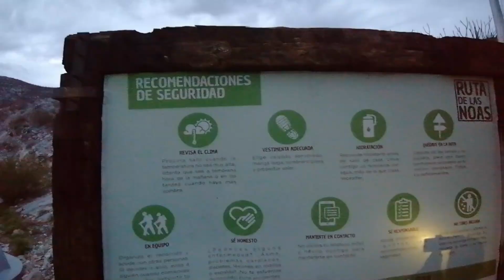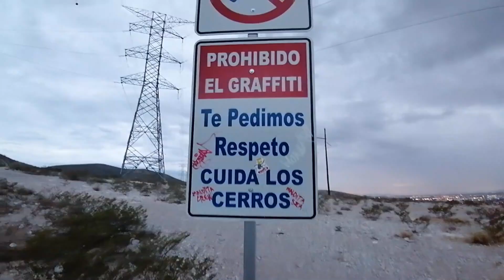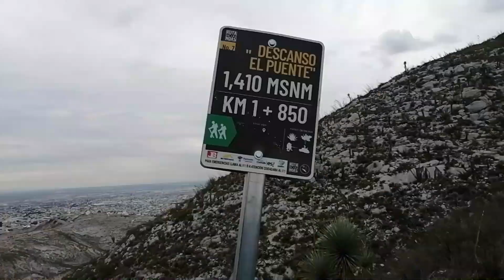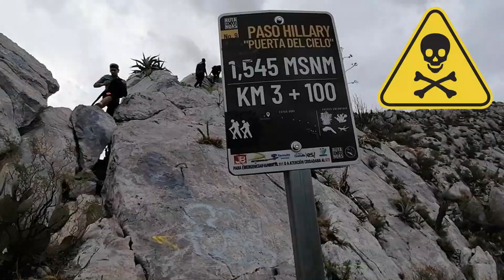RUTA DE LAS NOAS | Subimos al Helipuerto a 1,593 MSNM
Recorrimos la Ruta de las Noas, una vereda llena de vegetación de la región, la cual te lleva hacia un antiguo Helipuerto en la cima, el sitio favorito por excelencia de los deportistas laguneros y un gran lugar para realizar senderismo, trail running y montañismo, acompáñanos en esta gran aventura. "Seguir activos, para mantenernos saludables"